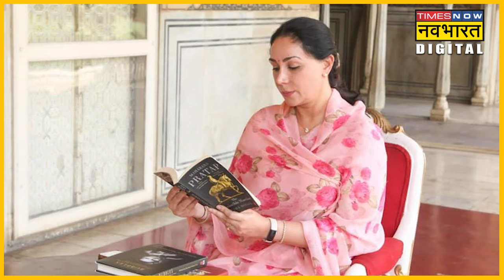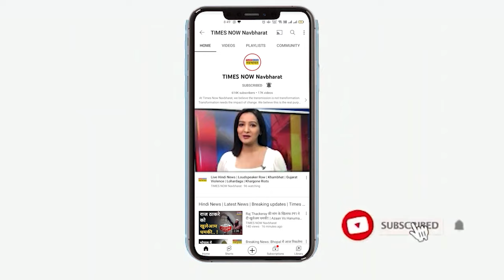Taj Mahal पर दावा करने वाली Diya Kumari भगवान राम का वंशज होने का दावा भी कर चुकी हैं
जयपुर राजघराने की राजकुमारी दीया कुमारी ने ताज महल पर अपना दावा ठोंककर नए विवाद को जन्म दे दिया है। हालांकि वो कह रही हैं कि उनके पास ऐसे दस्तावेज हैं जो उनके दावे को मजबूत करता है। इससे पहले भी राजकुमारी दीया कुमारी ने विवाद शुरू किया था ये कहकर कि वो भगवान राम की वंशज हैं।